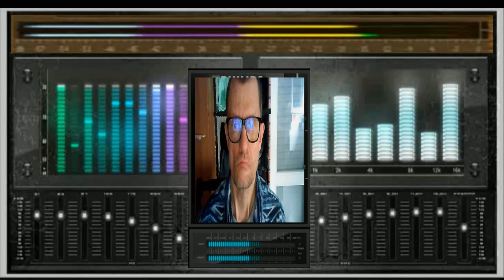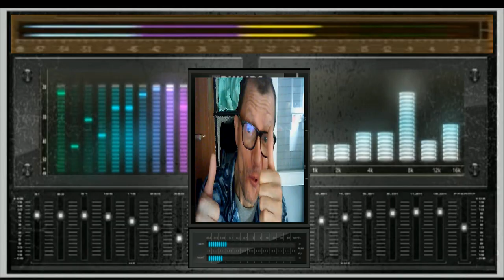Giovanni Electric Nights ( Created intelligence artificial mia ) ok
per youtube : o pubblicato il video anche su titok ok

nome del brano Giovanni Electric Nights